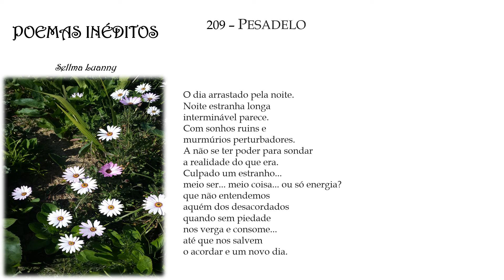POEMAS INÉDITOS p209 ("PESADELO") com áudio